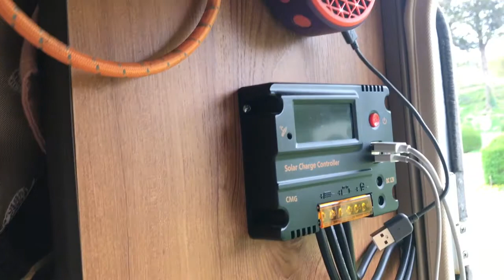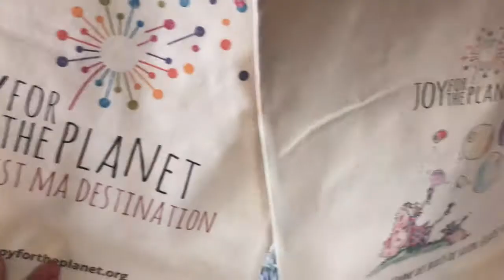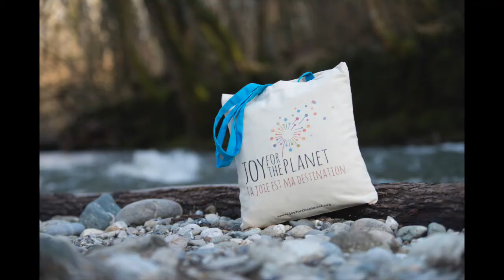Joy for the Planet: petite visite à bord de Begoodee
J'ai profité d'une petite pause en Bretagne pour vous offrir une mini visite guidée de Begoodee, le camping-car avec lequel je traverse l'Europe pour partager la joie.